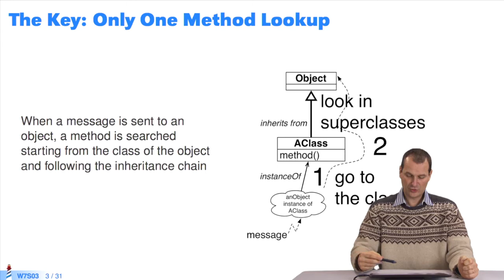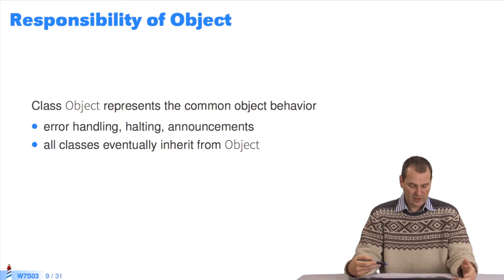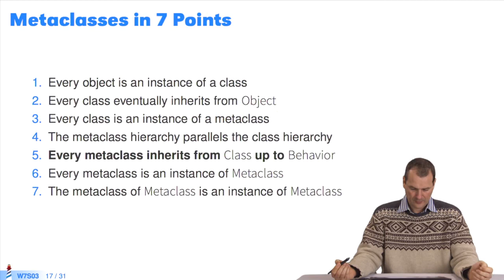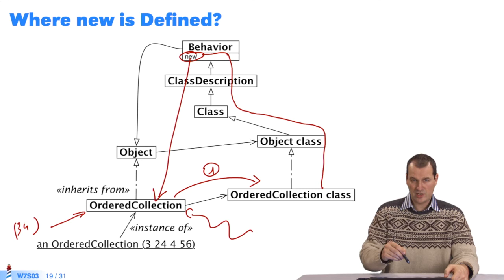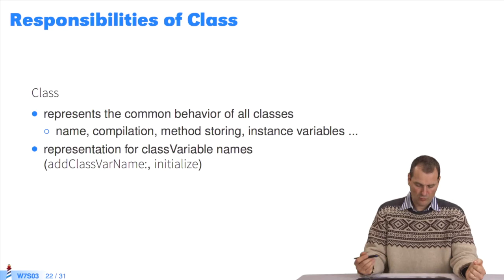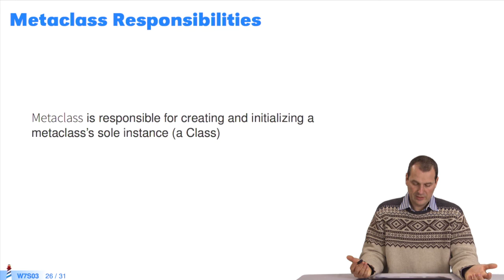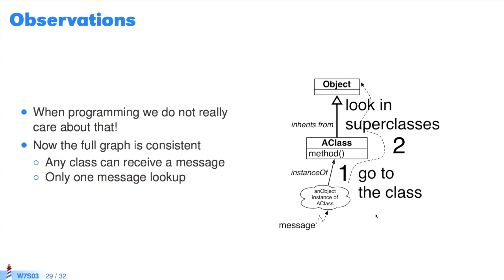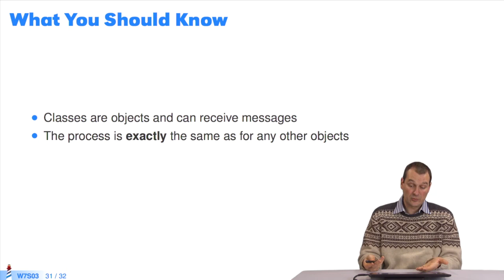🔮 Comprendre les métaclasses (W7S3-FR)